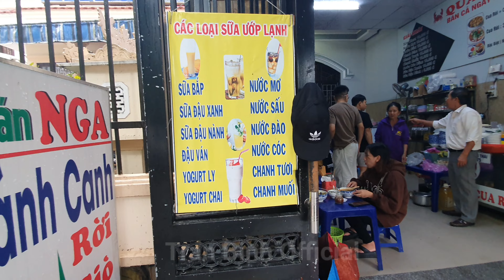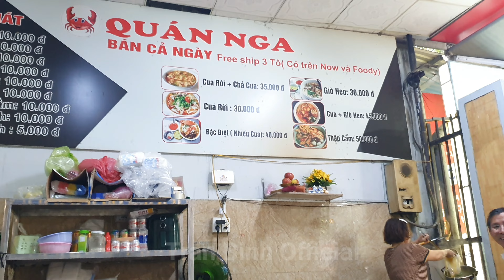Ẩm Thực Huế Là Ri Đây: Mưa To Đến Mấy Cũng Lặn Lội Đi Ăn Món Bánh Canh Cua Rời Gia Truyền 24 Năm#999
Du Lịch Ẩm Thực: KỲ LẠ BÁNH CANH KHÁCH ĐẾN MỚI NẤU- Tiết Lộ Bí Quyết Làm Nên Món Ngon Rẻ Xứ Huế #999